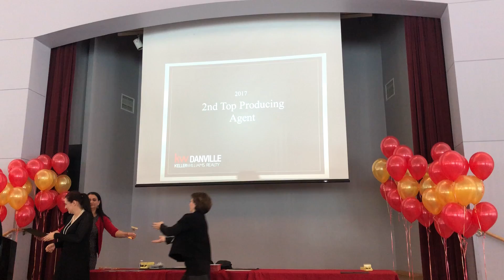KW Awards Ceremony for 2017! | Rama Mehra Team San Ramon Realtor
I am honored to receive the Top Producing Agent Award AGAIN for the 6th year in a row at Keller Williams Danville!!

Rama Mehra is a Top San Ramon Realtor, and Danville’s Top Producing agent consecutively for more than seven years now. Since obtaining her real estate license in 2004, Rama has helped over 500+ happy clients successfully buy and sell their homes, driving over $600 Million in real estate sales! Having specialized in Bay Area real estate for over 15 years and lived in San Ramon for over 19 years, Rama’s extensive knowledge of up-to-date market trends gives her the competitive edge when negotiating transactions for her buyers and sellers. Rama is joined by her exceptional team members who are vested in the same core principles of Rama’s business: Putting the client first, being truthful, dedicated, tenacious, and fearless!"

Asante Realty
DRE #01463395